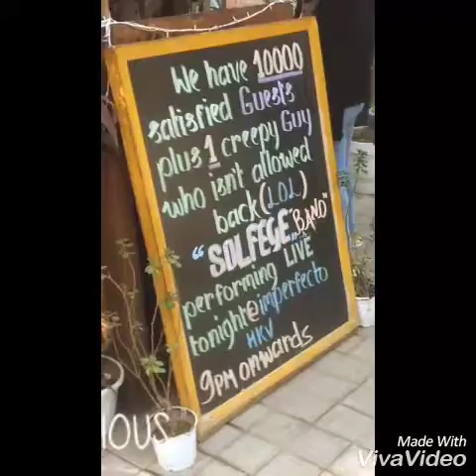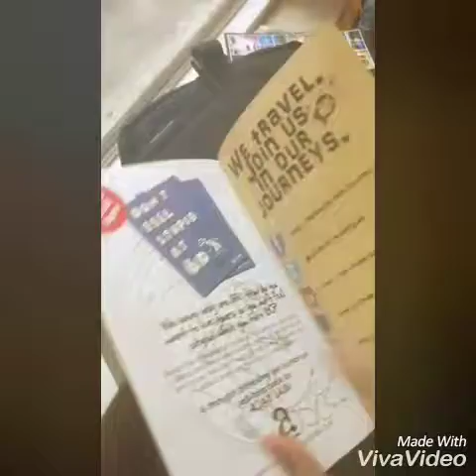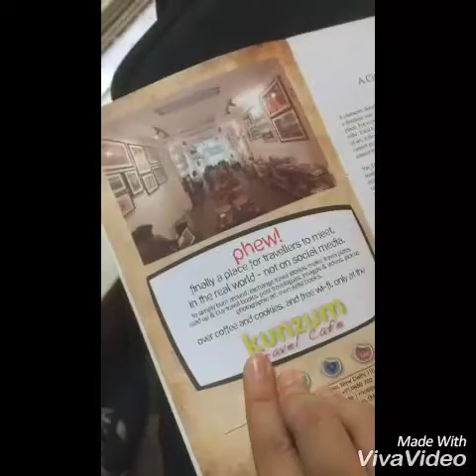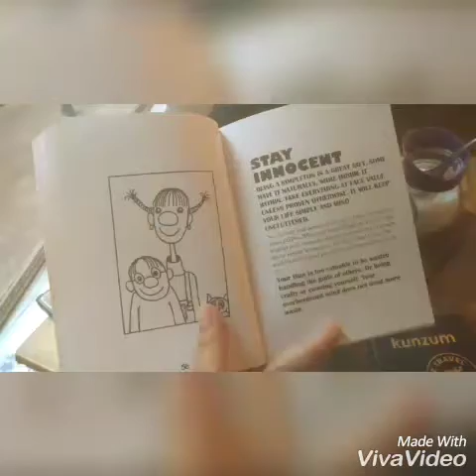Delhi exploring VLOG 2